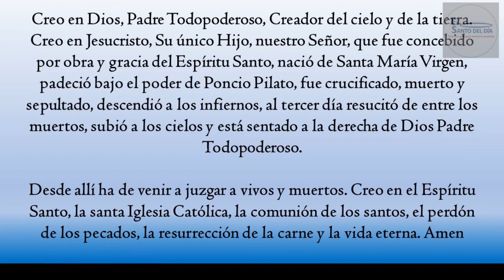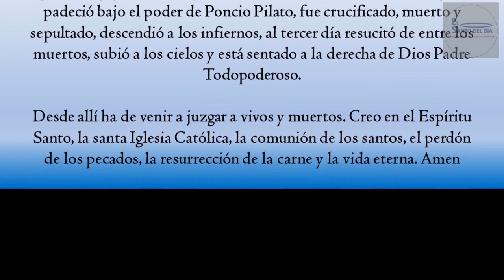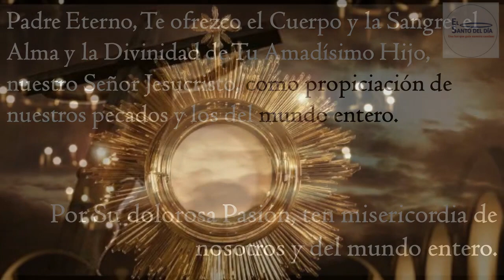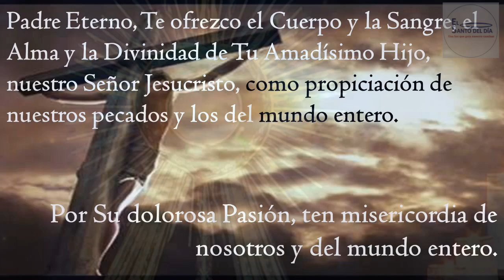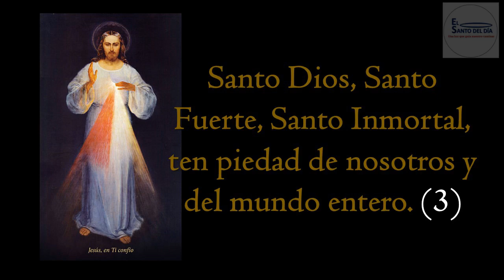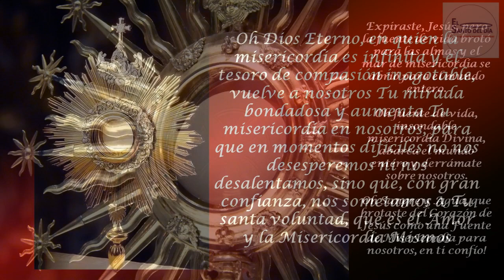CORONILLA A LA DIVINA MISERICORDIA